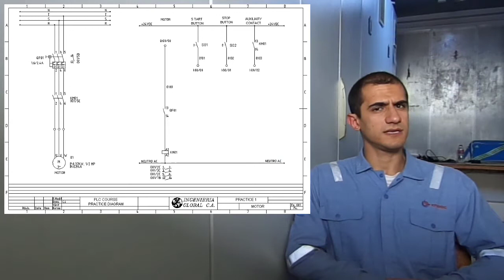#003/Reading INDUSTRIAL wiring diagram كيفية قراءة مخطط التسليك الصناعي